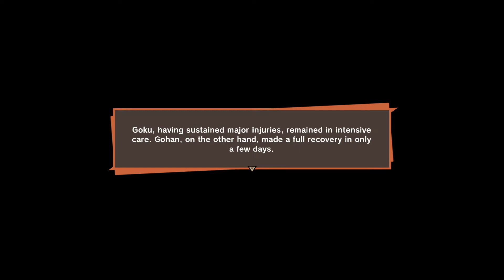THE MOST FILLER EPISODE! (DBZ KAKAROT)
yo what's up guys I hope y'all are having a great day! today we go through a bit of filler until the next saga begins. until then enjoy me exploring the rest of the world! so with being said I hope you all enjoy todays video.